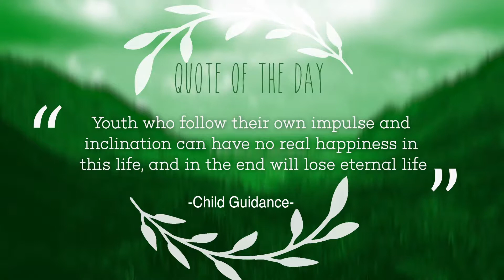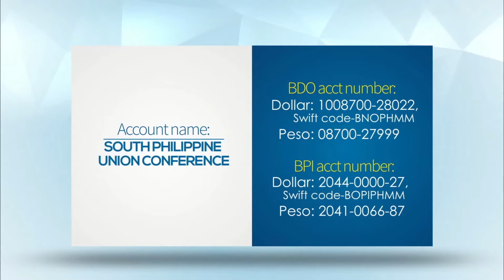Let's Pray Pilipinas - November 22, 2017